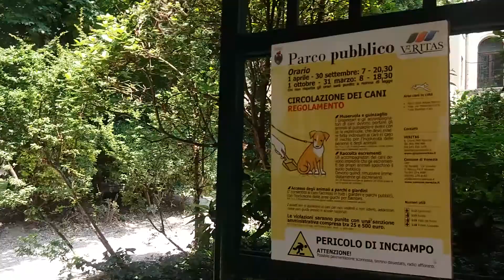Парк в Венеции. Garden in Venice. 07.06.2017